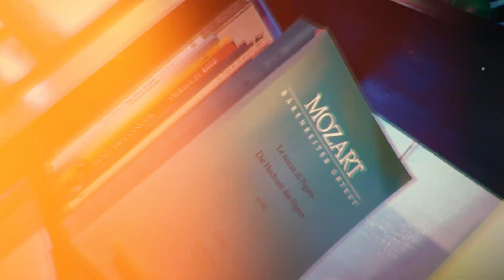JE TE LAISSERAI DES MOTS, BIANCA BERNARDINEZ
Los conciertos virtuales de Brío Experiencia en Música se han consolidado como una experiencia de crecimiento y aprendizaje para nuestros alumnos y alumnas, quienes enfrentan desafíos únicos en su camino musical. Cada video representa no solo el resultado de su dedicación, sino también el compromiso y la pasión que ponen en cada nota.
En esta ocasión, presentamos a Bianca Bernardinez, alumna de Inés Rapoport.

Cámara, montaje e iluminación: Alan Malnatti
Grabación y mezcla de sonido: Fernando Zurdo Borjas
Producción general: Inés Rapoport

Grabado en Brío Experiencia en Música, Salta, Argentina - Julio 2024